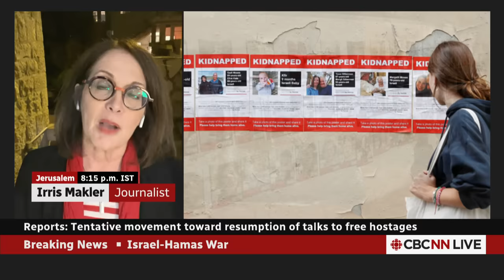IDF retrieves bodies of two hostages from Gaza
The Israeli military announced that it has recovered the bodies of Eden Zacharia and Ziv Dado, who were taken hostage by Hamas on Oct. 7.